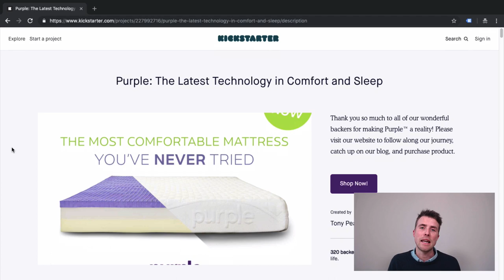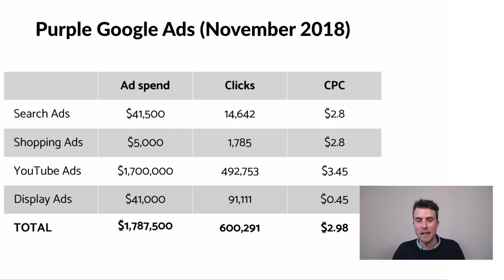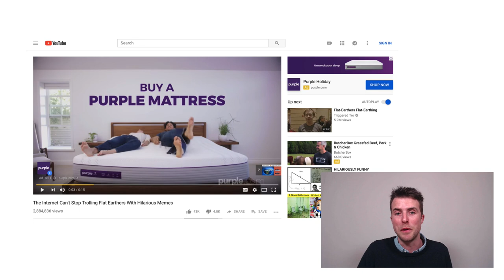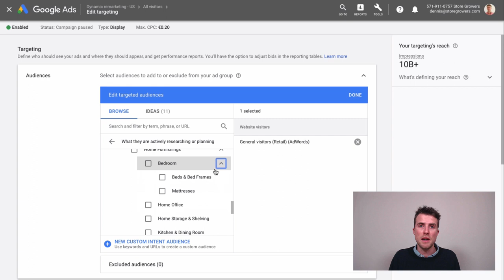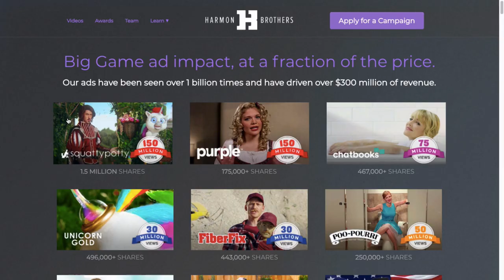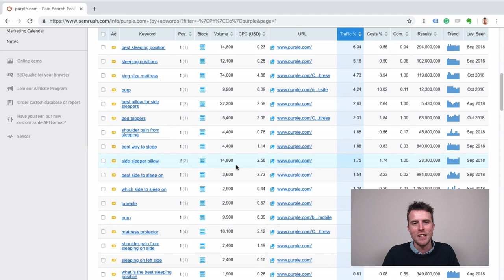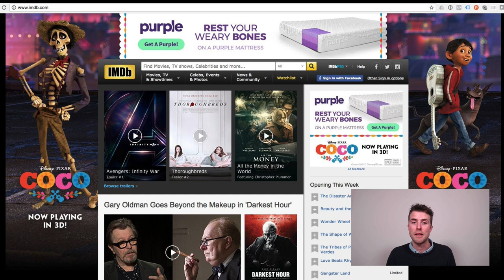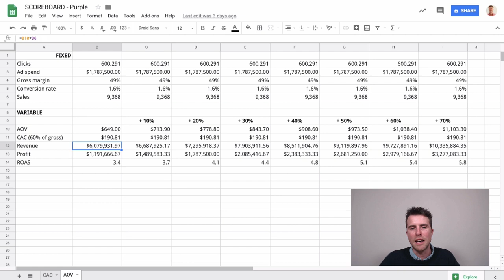How Purple Mattresses Profitably Spends Millions Per Month on YouTube Ads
Purple is one of the big players in the online mattress niche. You might know them from their funny YouTube commercials.

But a couple of years ago, nobody had heard from them. They had $0 in the bank while some competitors had raised hundreds of millions of dollars in venture capital.

So Purple was facing some big challenges. Thanks to video and a strong focus on Youtube ads, they cracked the code.

In this second episode of the Google Ads Aces Show I'll share all of the details of Purple's YouTube strategy.

Here is what I cover in this video:
06:13 Purple Google Ads Overview
10:42 Purple YouTube Ads
32:06 Purple Google Search Ads
40:01 Purple Google Shopping Ads
41:13 Purple Google Display Ads
43:23 Purple Scoreboard
49:25 Takeaways